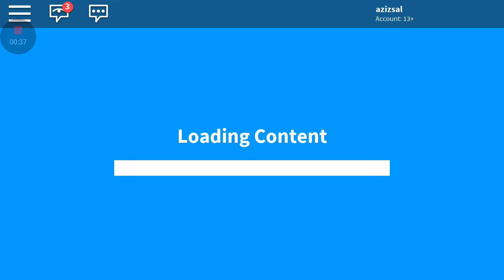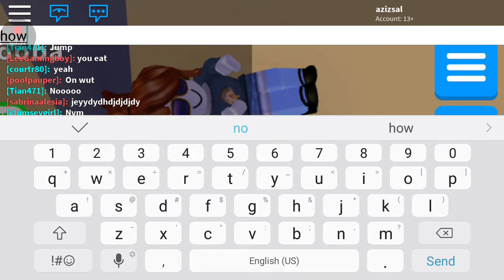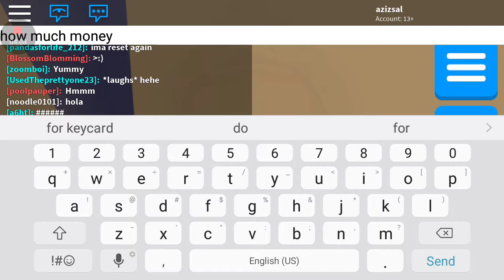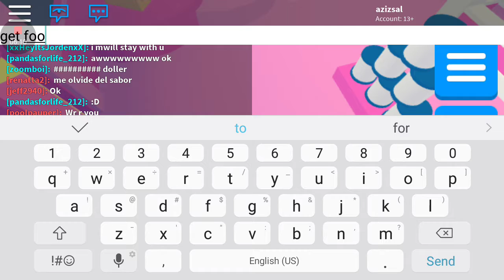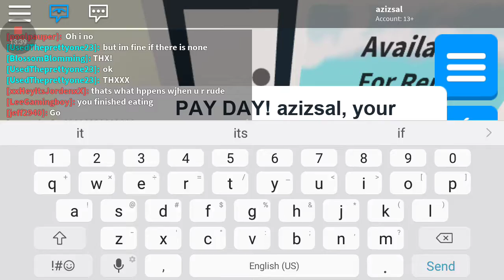Adopt me roblox